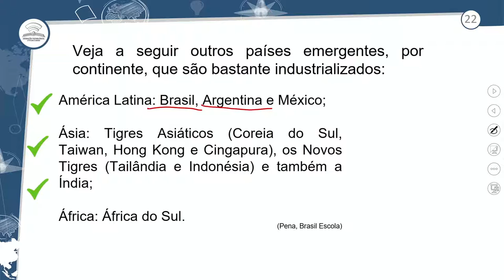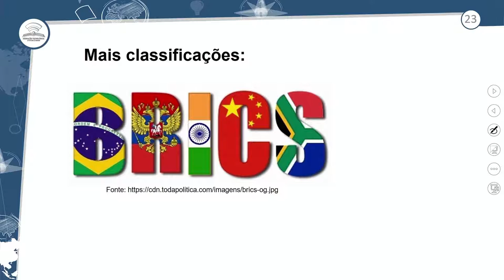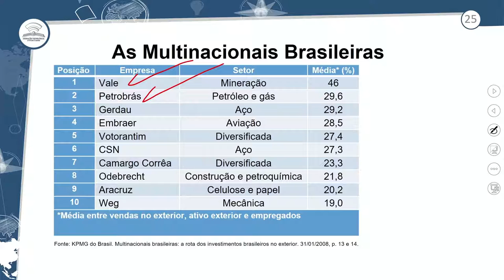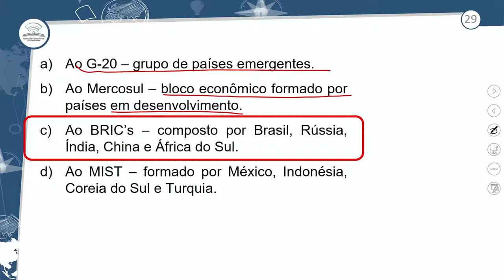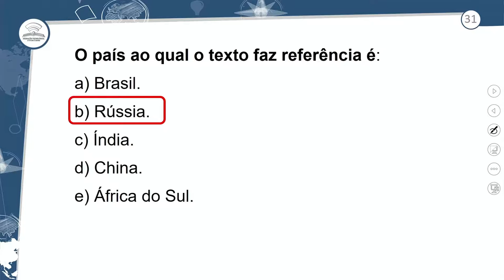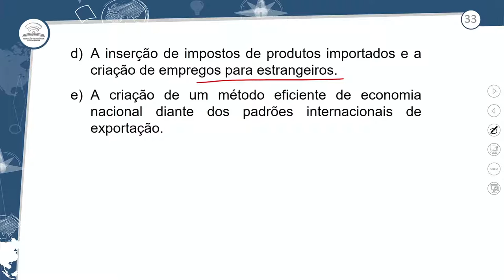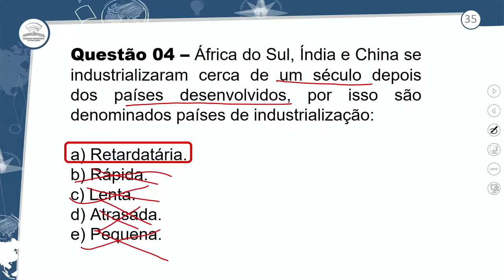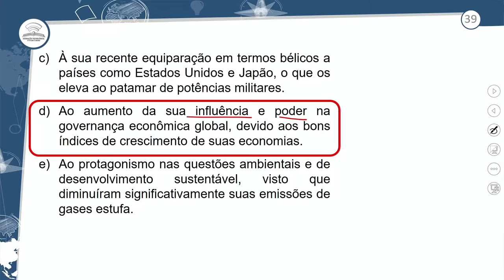15.2 - REVISÃO E CORREÇÃO - OS PAÍSES EMERGENTES - GEOGRAFIA - 2º ANO E.M - AULA 15.2/2021